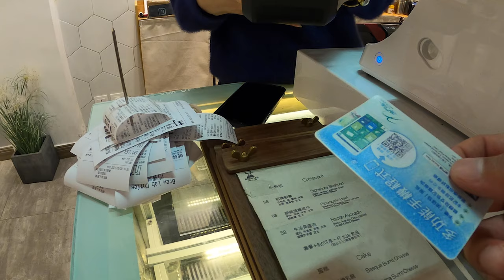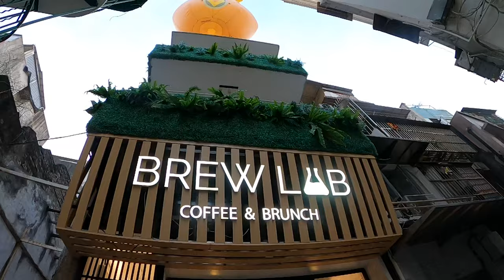Macau - a local COFFEE house worth VISITING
Tucked away near Senado Square there is a place in the heart of Macau that needs to be visited, a relaxing place to pass the time.